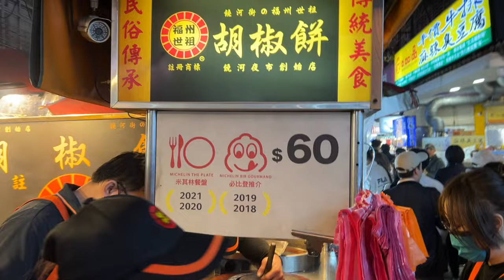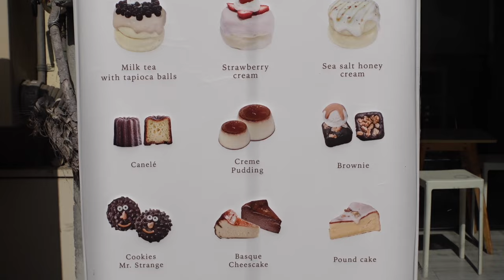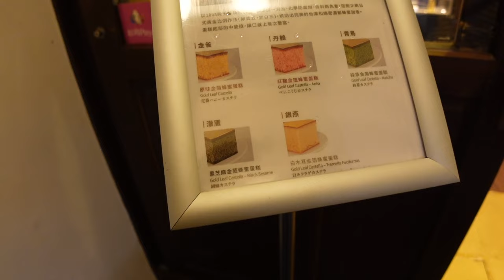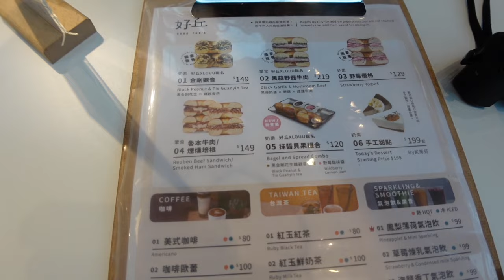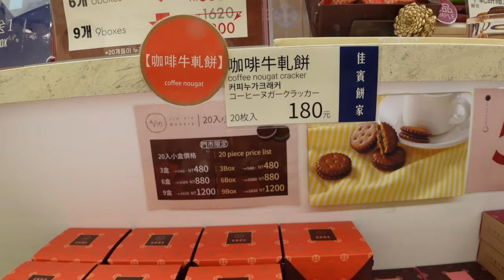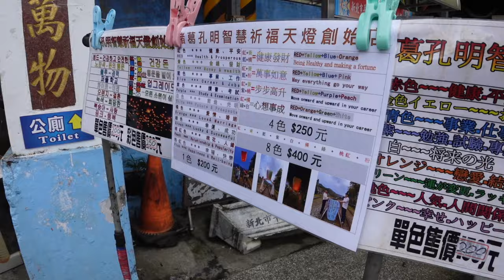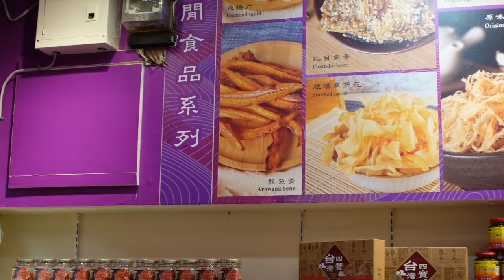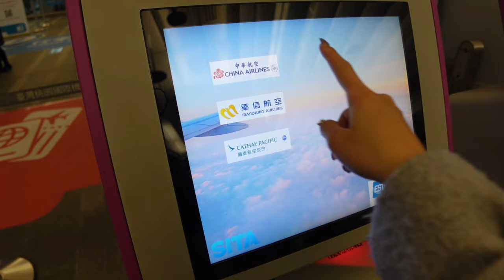【Taiwan vlog】A week in Taipei + Taichung + Jiufen + Shifen 📹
Hope you all had a lovely start to 2024! 💌 Taiwan is an incredible country - so much amazing street food, cafes, scenery and more. I feel immensely grateful to have experienced it.

00:00 - Intro
00:27 - Raohe Night Market
01:45 - Taichung Day Trip
06:17 - Zhongshan & Da’an Districts
16:55 - Shifen / Jiufen Day Trip
22:34 - Last day in Taipei
23:13 - Packing